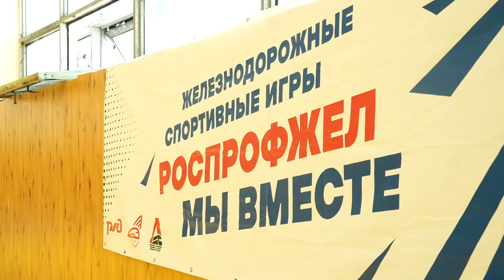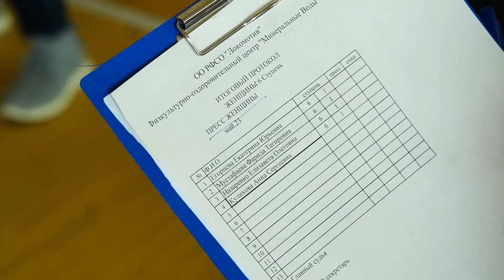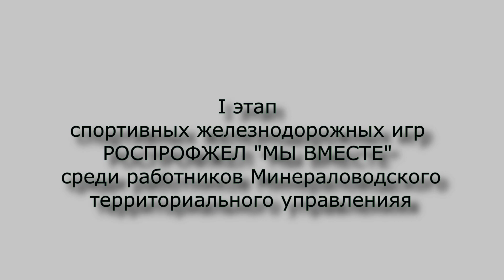Соревнования Локомотив Минводы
@alexvideograf Обзоры любых мероприятий. видеосъемка, фотосъемка, аэросъемка, подводная съемка, реклама, музыкальные клипы, съемка концертов, праздников, свадьба, в России и зарубежом.
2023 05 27